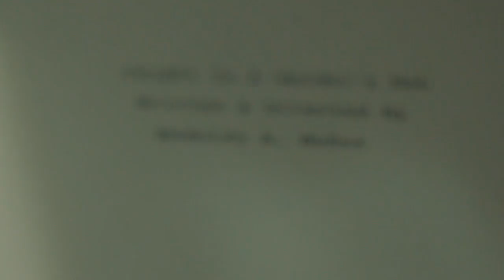Caught In A Spider's Web (Spec Trailer)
We are currently in pre-production, and have a Kickstarter open. Thank you!